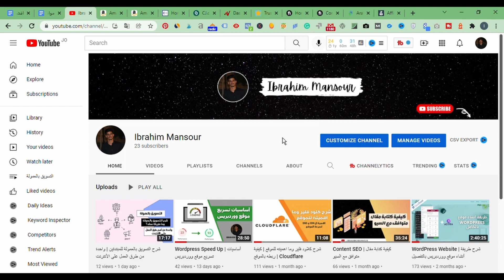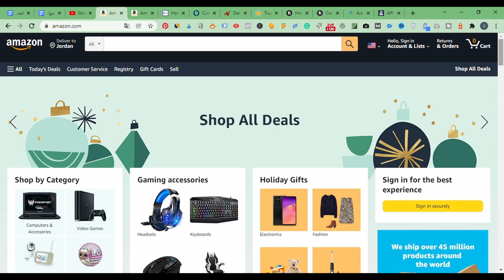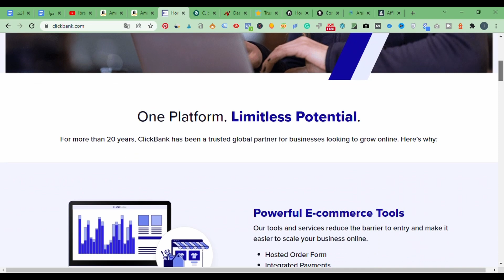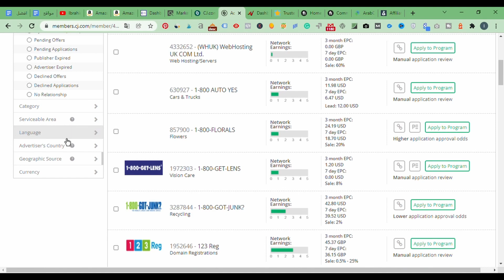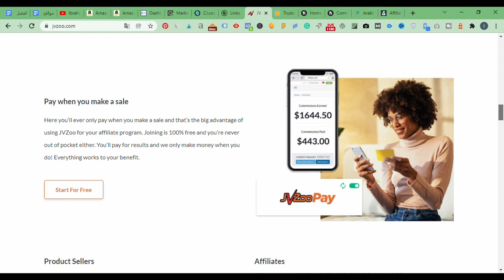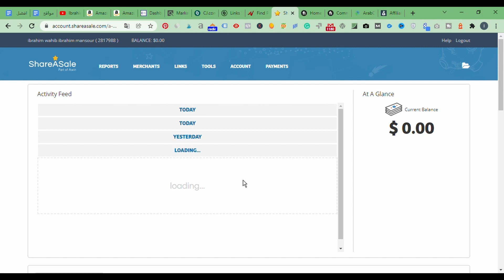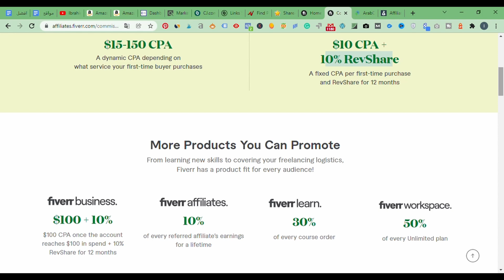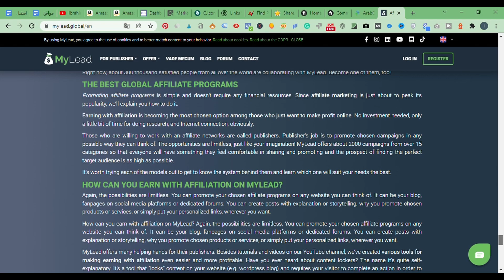أفضل 8 مواقع تسويق بالعمولة للمبتدئين للربح من الأنترنت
في هذا الفيديو سيتم شرح افضل مواقع تسويق بالعمولة للمبتدئين التي يمكنك التسجيل بها بشكل مجاني وبدء الربح من الأنترنت.
 معظم الشركات والعلامات التجارية والمتاجر على الأنترنت تمتلك برنامج تبعية أو برنامج تسويق بالعمولة يمكنك الأنضمام له وبدء التسويق للمنتجات, لكن هنالك العديد من البرامج تعتبر مختصة كبرنامج تبعية بحيث يمكنك الأنضمام أليها كتاجر او صاحب منتج لتسويق منتجاتك وحصول على مبيعات, او يمكنك الأنضمام أليها كمسوق في كل عملية بيع تحصل على عمولة, يتم احتساب عمولتك اما سعر ثابت أو نسبة مئوية من سعر المنتج, بعض البرامج تتطلب منك عدد من الزوار او المتابعين او موقع ألكتروني لتنضم لبرنامجهم.